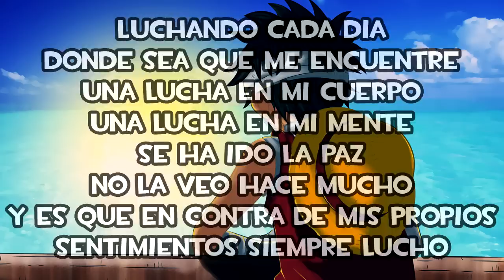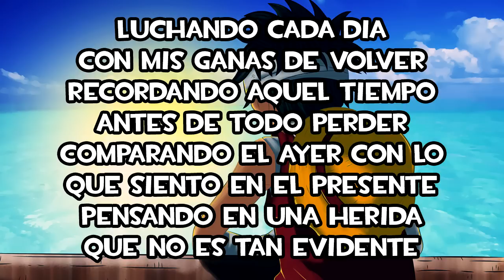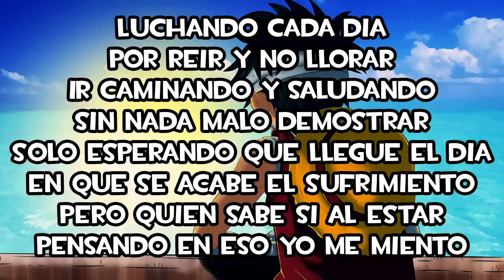Luchando Cada Día (2017)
¿Aún no tienes una Network y quieres ser Partner? Déjame recomendarte una: Primera. Te dejo el Link para que puedas aplicar